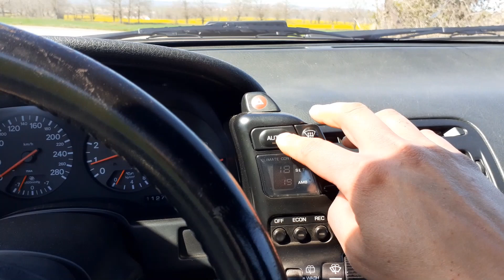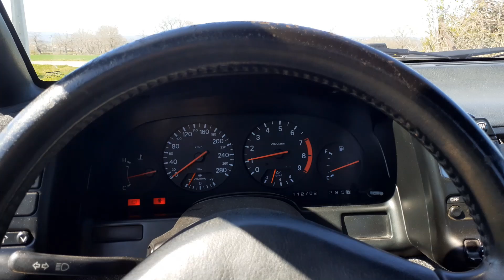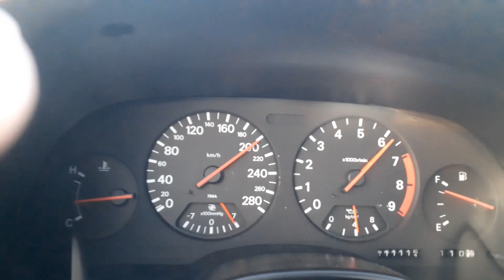Nissan 300ZX Twin-Turbo Z32 (acceleration 100-200 km/h) - 1992 Benzin.fr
Nissan 300ZX Twin-Turbo Z32 (acceleration 100-200 km/h) - 1992

400cv